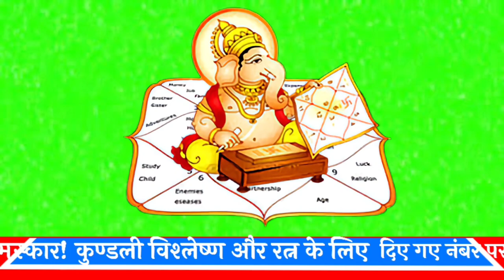सुनेला स्टोन के फायदे, सुनहला रत्न किसको धारण करना चाहिए, yellow topazstone, sunela ratna,astrology,